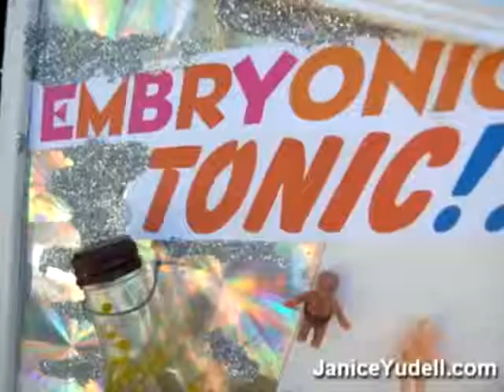"CEO Moon-Rabbi Yudela's Naked Corporate Power - Volume 3" Trailer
Art Presentations/Comedy/Commentary by Janice Yudell. As seen on the public access show "Lunatic Fringe/Nihilist Corner". Subtitled "War and Peace (MOSTLY WAR!)".